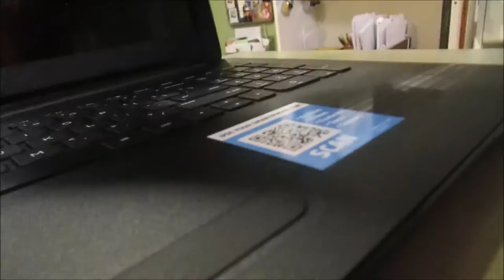New Laptop 2.6.17 day1321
[the best guy is the whole world who spoils me rotten got me a new hp notebook laptop :) did yea see our new thumb nail what do u think comment bellow please

4 years ago: coming soon

GOOGLE+ similarsimib
YOUNOW: similarsimib

Our old Cameras: flip ultra and flip ,samsung st150f**

Love similarsimib